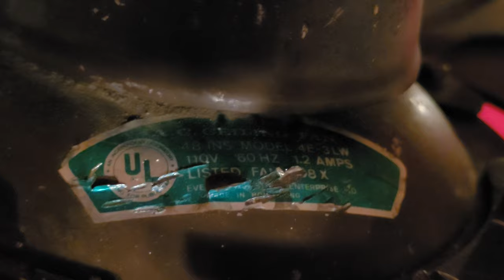Leslie-Locke / 'Play-It-Again-Sam' Scottsdale 48" Spinner Ceiling Fan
Review & test of a vintage Leslie-Locke spinner ceiling fan.

This ceiling fan was made by Union Ngok Kee Electric Mfg. Co, for Evergo Industrial Enterprise, Ltd. in Hong Kong and rebranded by hardware manufacturer Leslie-Locke Inc for their 'Play-It-Again-Sam' line of residential ceiling fans. This ceiling fan is called the Scottsdale which was discovered after filming, although Play-It-Again-Sam was the brand name for the fan. This would have come with a 5 speed transformer-based choke-style wall control also labeled Leslie-Locke. The motor assembly is the same as a standard Evergo model, the blades however are a unique shape known to collectors as the 'baseball-bat' blades. Model 4E-3LW, dates to the early-mid 80's. Really neat fan!!

0:00 - Overview & History
2:44 - Demonstration (Solid-State control)
8:56 - Spindown
12:12 - Zero to high
13:28 - Up-Close View